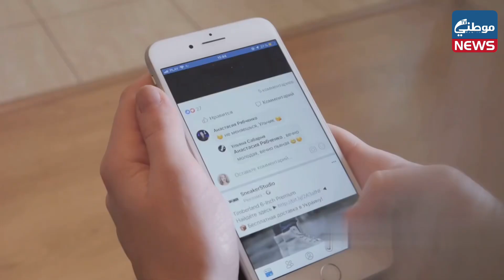إحذروا النصب والاحتيال عن طريق وسائل التواصل الإجتماعي